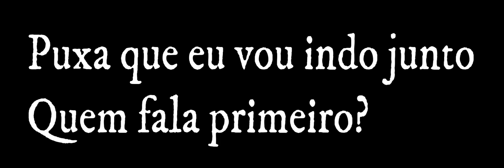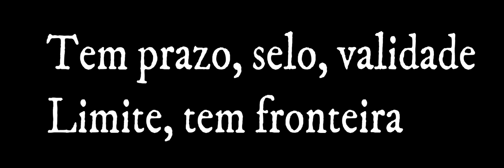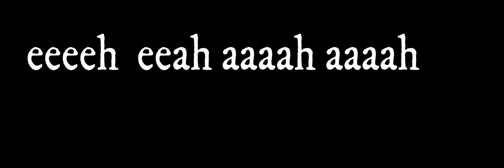Cruel - Nina Fernandes - karaokê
Outro Eu part. Sandy - Ai De Mim (Clipe Oficial)
Sandy - Pra Me Refazer ft. ANAVITÓRIA